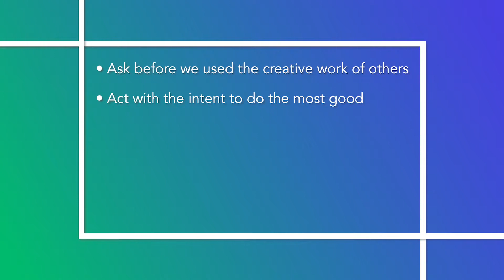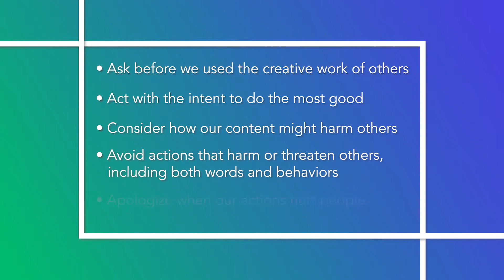Ethics and Morality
Learn about Ethics and Morality. What is the difference between them, and how can the codes we follow in games change how we behave in life?

Sources:
Daft, Richard L., The Leadership Experience. Cengage Learning. Kindle Edition.

Follow us on:
for previews of our content and to get involved!